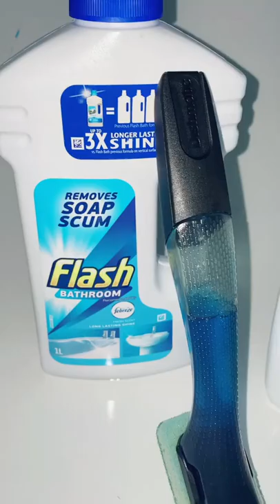Bath crayons were a fab Xmas idea🙄🤣